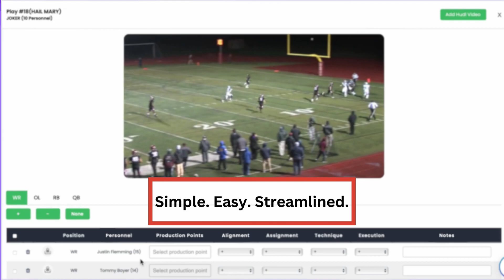CoachTools Player Grading Film Integration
🔥 What's New?
We're thrilled to introduce the CoachTools film integration, a game-changing feature that allows you to watch film and grade players simultaneously within the platform. This innovative tool is designed to transform how coaches evaluate and analyze game film, making the process more efficient and effective.

👀 Features & Benefits:

Simultaneous Viewing & Grading: Watch game film while you grade, without the need to switch between tasks.

Simple User Interface: Our intuitive design ensures ease of use, making film analysis straightforward and hassle-free.

Streamlined Workflow: With this integration, you can speed up your evaluation process, allowing for quicker feedback and enhanced learning for your team.

Dive deeper into the functionalities and benefits of the CoachTools film integration. Understand how this tool can upgrade your film evaluation process in 2024. We've designed it to be simple, easy, and streamlined, aligning with the needs of modern coaching.